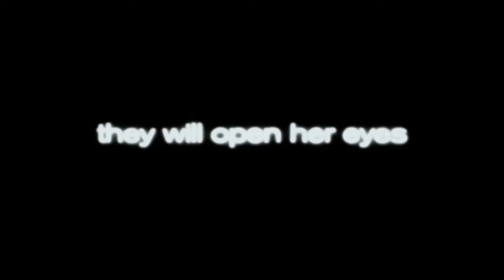THE GOOD LIE Official Trailer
THE GOOD LIE
Releasing on 6th November 2014

Synopsis: Sudanese refugees given the chance to resettle in America arrive in Kansas, where their encounter with employment agency counselor forever changes all of their lives.

Genres: Drama
Director: Philippe Falardeau
Cast:  Reese Witherspoon, Arnold Oceng, Ger Duany
Language:  English With French & Arabic Subtitles